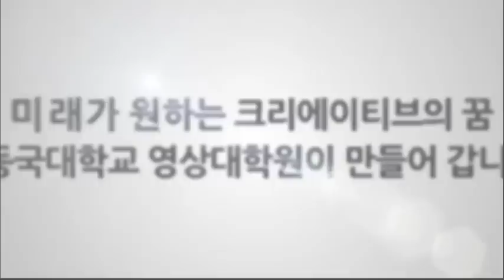Dongguk Graduate School Interview Video - Lee Seung Gi